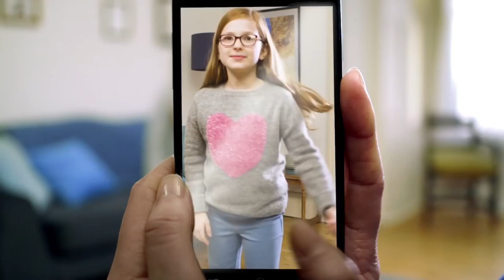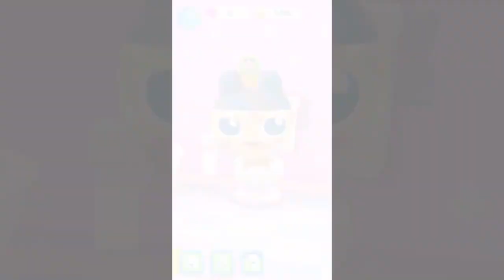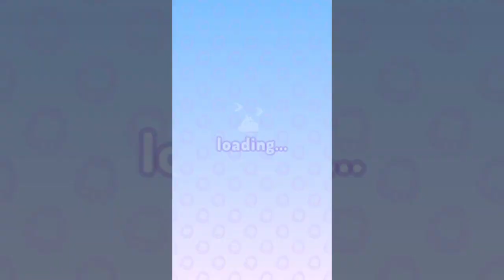My Tamagotchi Forever | Gameplay Part #1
Finally, I'm back with the gameplays from this game and formerly last time I do my unsuale take

Bandai
Namco
Bandai Namco
Paladin

I don’t own anything like Soundtracks, Characters and Etc.